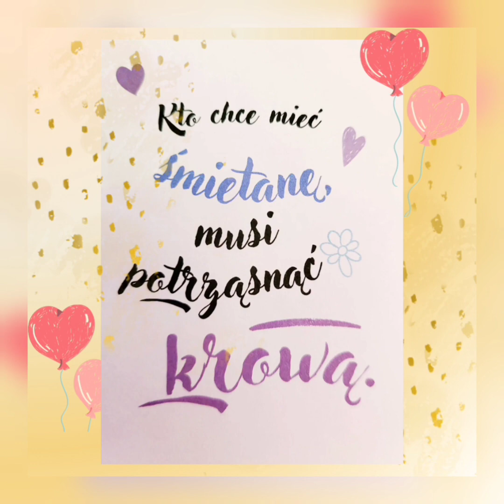Kosmogram jako Gwiezdna mapa Skarbu w nas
wiecej na @InnySwiatMariiik

Muzyka: New Horizons
Muzyk: Rafael Krux